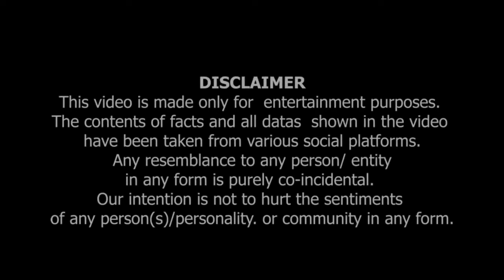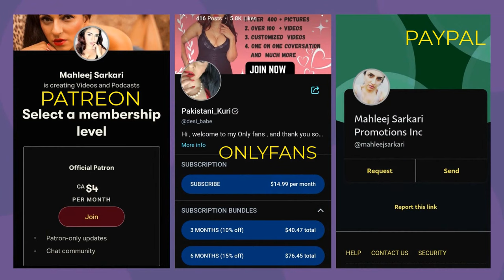Pathan Nay Ki Gustakhi